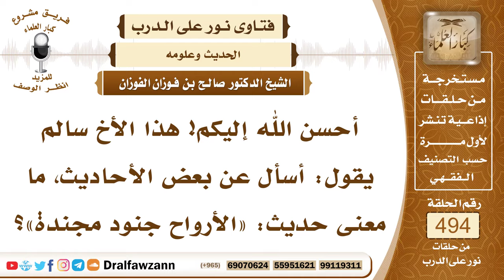7289- معنى حديث: الأرواح جنود مجندة - الشيخ صالح الفوزان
"7289- أحسن الله إليكم! هذا الأخ سالم يقول: أسأل عن بعض الأحاديث، ما معنى حديث: «الأرواح جنود مجندة»؟
الجواب: الجواب: نعم، يفسرها آخره: «الأرواح جنود مجندة ما تعارف منها ائتلف، وما تناكر منها اختلف»، وكل نفس أو كل روح تميل إلى جنسها، فأرواح الطيبين تميل إلى أرواح الطيبين، وأرواح الخبيثين تميل إلى أرواح الخبيثين، وتتآلف فيما بينها، فيكون الأخيار مع الأخيار، ويكون الأشرار مع الأشرار، وهذا شيء ملاحظ، أن ترى الطيبين يجتمعون وينبسطون، وترى الخبثاء والمنافقين يجتمعون على حدة، ولا يجتمعون مع الطيبين.
السيرة الذاتية:
للاشتراك في قناة الشيخ صالح الفوزان

14_ الشيخ محمد أمين الشنقيطي
يتيوب

15_سماحة المفتي عبد العزيز آل الشيخ
 يوتيوب

رئيس الفريق
لمشروع كبار العلماء